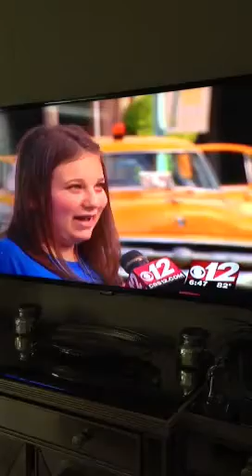3rd Annual Downtown Drive Father's Day Car Show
WPEC Ch 12